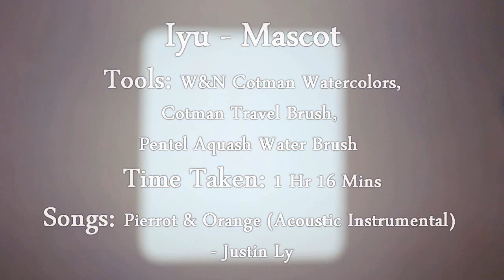【Watercolor Speedpaint】Iyu - Mascot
Wooo! This is my first watercolor speedpaint~ I drew my mascot, Iyu for tradition's sake, haha. I really hope you guys will like it because rendering the video was such a pain... ; ~ ; Anyways, enjoy! c:

Tools/Supplies (there were actually a lot more than the ones listed):
W&N Cotman Watercolors
W&N Cotman Travel Brush
da vinci Travel Brush size 3
Pentel Aquash Water Brush - sizes: S M L
Micron Sakura Colored Ink Pen - Brown
Sakura GellyRoll - White
Strathmore Watercolor Paper - 140lb/300gsm, Cold Pressed
(Cut down to size)